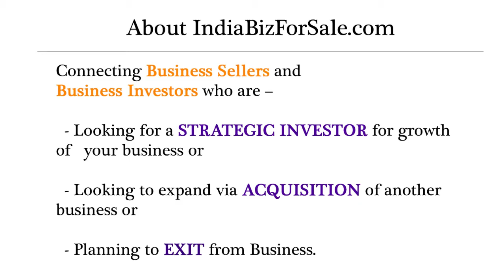VibrantGujarat - E-Publishing Company for Sale in Chennai - Day 18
With only 33 days ahead for mega event Vibrant Gujarat 2015, we present you with our remaining 33 Business Opportunities for Investment exclusively by IndiaBizForSale.com.
An IT/ITES company for sale in Chennai, E-Publishing Business for Sale in Chennai - Day 18